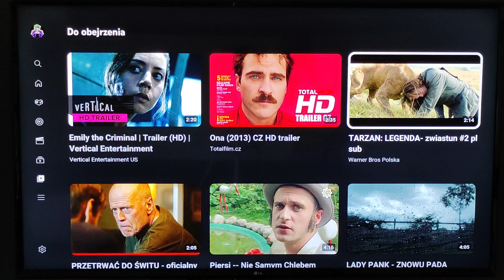Tarzan legenda 2016 film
Tarzan legenda adventure 4/10